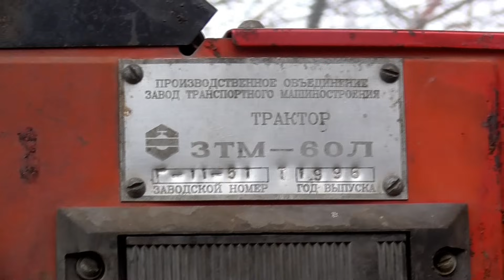5 основных недостатков на тракторе ЮМЗ-ЗТМ в лпх Бажениты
Обзор плохого трактора ЮМЗ-ЗТМ  сделанного в Сибири  на Омском заводе в 1996 году работающего в сцепке с агрегатом пресс-подборщиком КЛААС-62 в личном подсобном хозяйстве Бажениты в Зап.Сибири Омской области в Саргатском районе. Ведущий популярного, деревенского, сельского, фермерского  канла на видеохостинге Ютуб Влад владелец личного подсобного хозяйства. содержащий в подсобном хозяйстве коров, быков, телят молочной породы на выгульном содержании в загонах на улице рассказывает и показывает, на что нужно обращать внимание при покупке или выборе трактора ЮМЗ-ЗТМ , какие 5 основных недостатков имеется на тракторе ЮМЗ-ЗТМ. Рулевая колонка, медленных ход, низкие обороты двигателя Д-65. большой вес трактора, пуск двигателя с ПД-8 пускач.